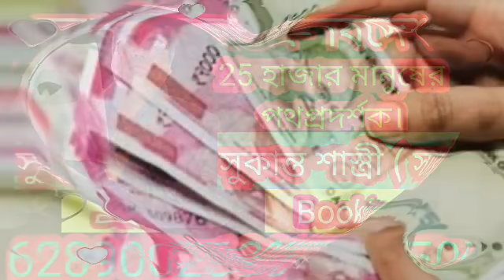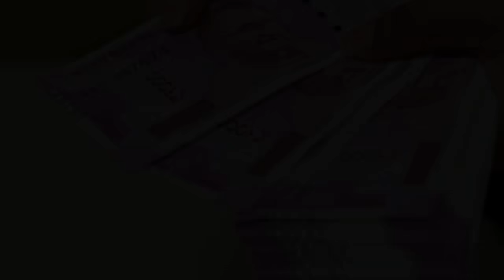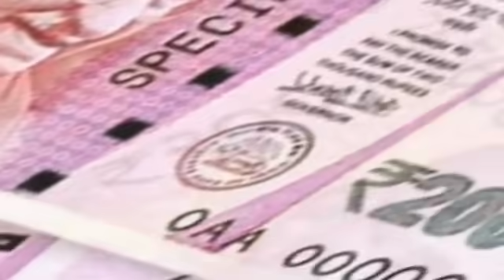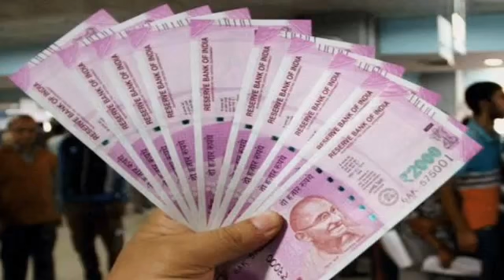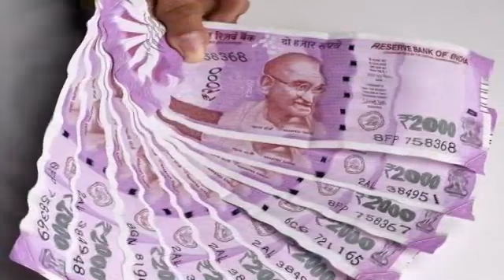বুধ মাগী 22 জুন থেকে 5 রাশির নতুন সুযোগ ও কোটিপতি।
5 রাশির শুভ দিন আগত।